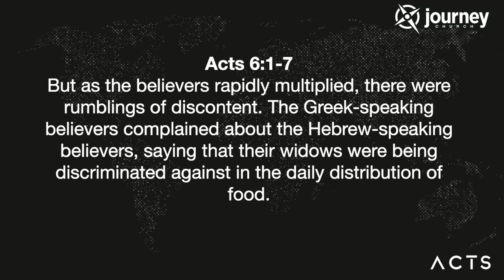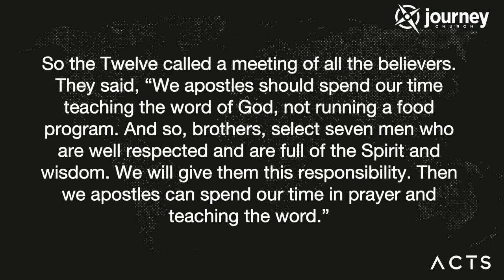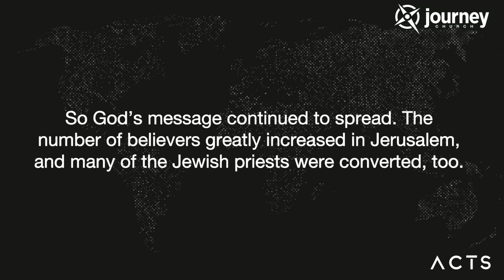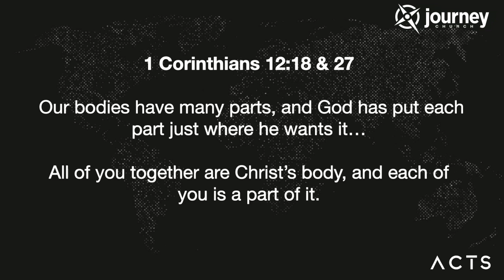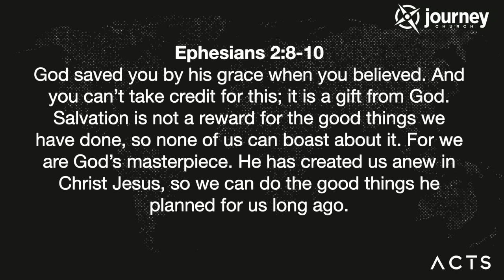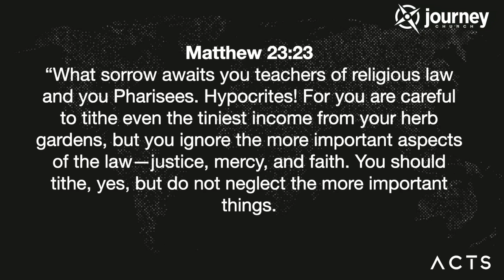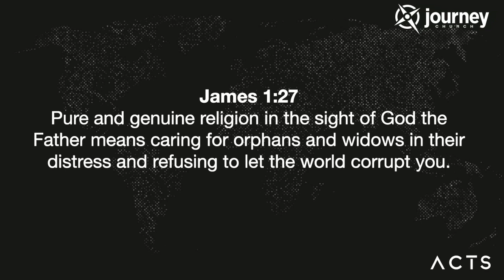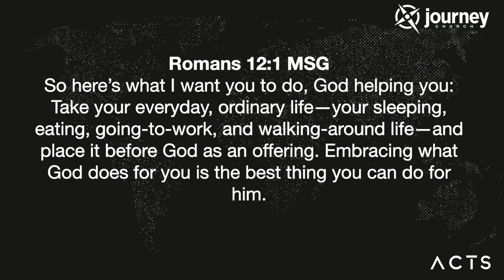Mission Drift | Ron Swanson 3.14.21